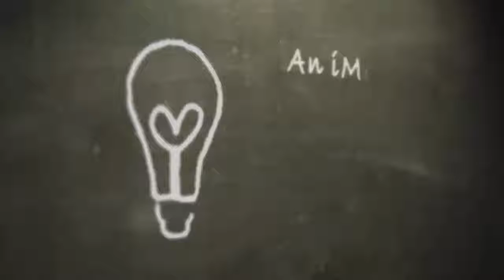Business, Beauty and Branding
IT'S BEAUTY DAY!!

If you're in direct sales be sure to connect with me on my FREE Facebook community where I share my secrets to building a profitable business on the net without the need to prospect or feeling like a pushy salesman... especially if you're an introvert!! JOIN US HERE: